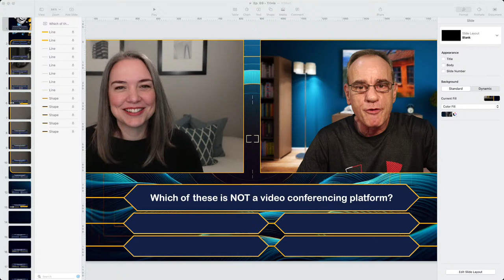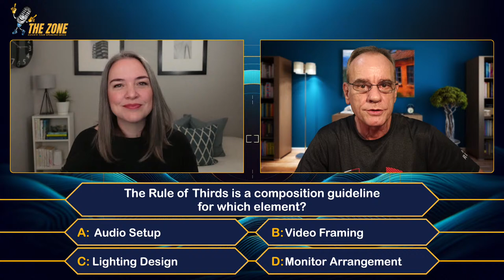Level Up Your Virtual Presentations with Cat Mulvihill | Ep. 69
In this episode, we explore the art of virtual presentations with special guest, Cat Mulvihill. Cat is a seasoned speaker and trainer who has mastered the art of engaging and captivating virtual audiences.

With over 15 years of experience in leading workshops and a dedicated focus on online presenting post-2020, Cat brings invaluable insights into how to shine online.

What You'll Discover:

✅ Cat's Journey: From the urgency of adapting to virtual platforms in 2020 to becoming a sought-after expert in online presenting, Cat's story is both inspiring and instructive.

✅ Expert Strategies: Learn from Cat's experience on how to make your virtual workshops, webinars, and courses not just seen but felt. Discover the secrets to keeping your audience captivated, connected, and engaged, no matter the digital divide.

✅ Interactive Experience: "The Zone" is known for blending insightful content with interactive trivia, making learning both fun and engaging. While this episode is packed with invaluable tips for virtual presentation, the live interaction elements like trivia are exclusive to our live shows.

About Cat Mulvihill:

Cat's expertise in virtual presenting is backed by a robust foundation in education and professional speaking. A Roger Love Method Certified speaking coach with an MEd specializing in Workplace & Adult Learning and an MBA in Human Resources and Organizational Behaviour, Cat is equipped to elevate your online presentation skills beyond the ordinary. Her approach focuses on creating meaningful connections and memorable experiences through the screen, proving that virtual presentations can indeed match the dynamism and impact of in-person interactions.

Why Watch?

In an era where digital presence is crucial, mastering virtual presentations is a skill that can set you apart. Whether you're looking to enhance your professional visibility, lead more effective online workshops, or simply command your virtual meetings with authority and charisma, this episode provides actionable insights and techniques to help you achieve those goals.

Here, we're committed to helping you refine and elevate your public speaking and presentation skills across all formats and platforms.

Embark on your journey to virtual presentation mastery by watching this episode with Cat Mulvihill. Transform your online interactions from mundane to memorable, starting now!

👉Spread the love to help others transform their approach to communication.

The Zone is produced with Ecamm Live.